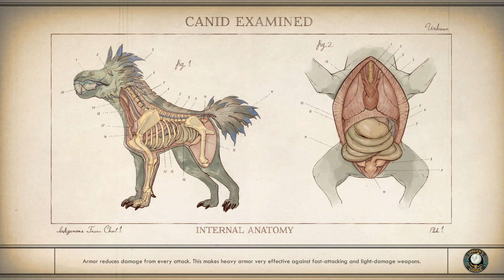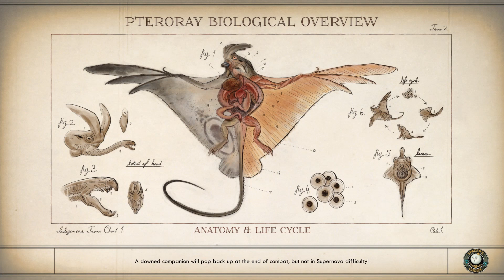Let's Play The Outer Worlds Part 61